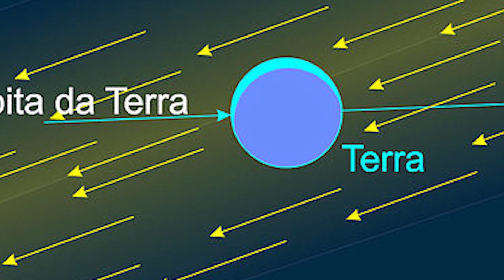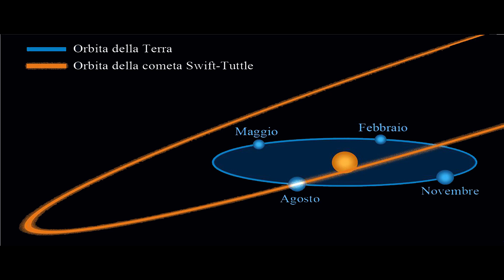Stelle cadenti, notte di S. Lorenzo, Perseidi 12-13 AGOSTO 2015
Cosa sono le stelle cadenti? quando avverrà il picco di visibilità, la notte di San Lorenzo,  (10 agosto)? come fotografare le stelle cadenti, ovvero dove puntare l'obiettivo? Probabile impatto con la terra.